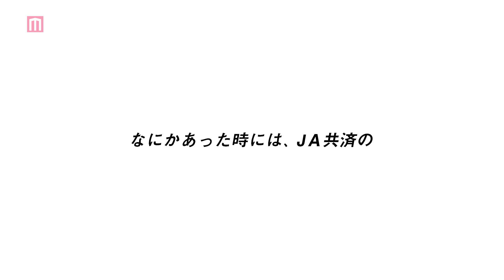有村架純＆浜辺美波“姉妹”のプライベートを覗き見！2人のアドリブが炸裂 JA共済WEB動画シリーズ『カスミナミ』第1弾『第二ボタン』篇【メイキング＆インタビュー】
女優の有村架純と浜辺美波が出演する、JA共済特定重度疾病共済「身近なリスクにそなエール」の第1弾WEB動画『第二ボタン』篇が、2020年3月19日（木）より公開となる。

WEB動画シリーズ『カスミナミ』は、自宅の居間でくつろぐ有村架純と浜辺美波の2人によって繰り広げられる会話を中心に描かれたショートムービー。第1弾のテーマは、卒業シーズンにぴったりな『第二ボタン』。「第二ボタンってもらった瞬間はいいけど、捨てづらいよね」という有村の一言に対し、浜辺は雑誌を読みながら「ねっ」と生返事。構わず有村は「第二ボタン」について話し続け、最後は「これあげるね」と浜辺に第二ボタンを渡し、居間を後にする。浜辺は受け取った第二ボタンをじっと見つめ、「世界一、いらない。」と呆れたように呟く。